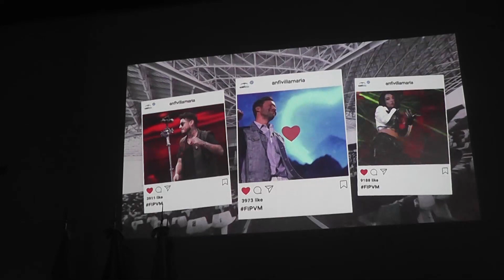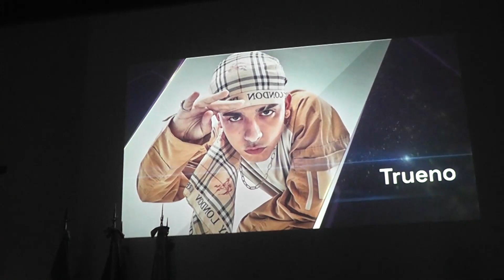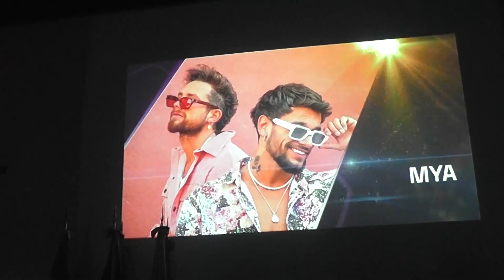Presentación del Festival Internacional de Peñas en Villa María en Las Varillas